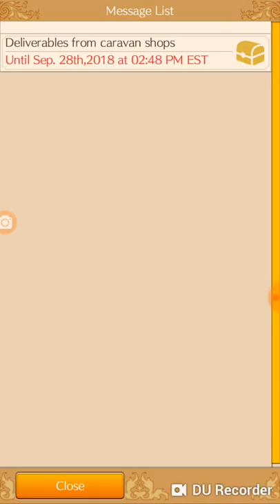Elnea kingdom episode 26: Baby, soleida council meeting, and New Year's celebration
See the new baby and watch the work of a Imperial knight captain.